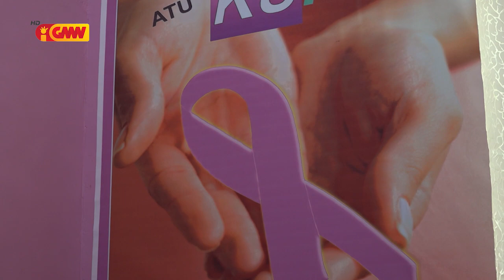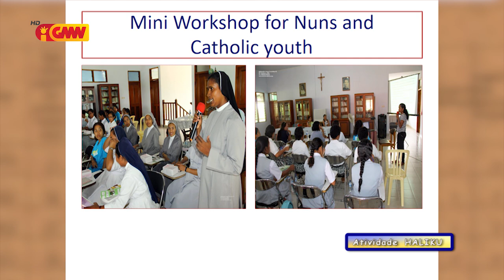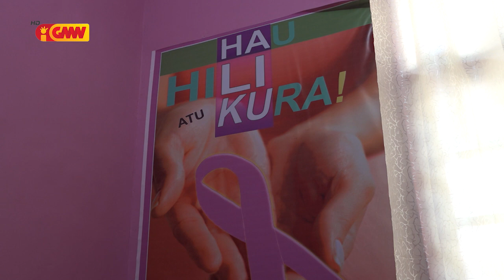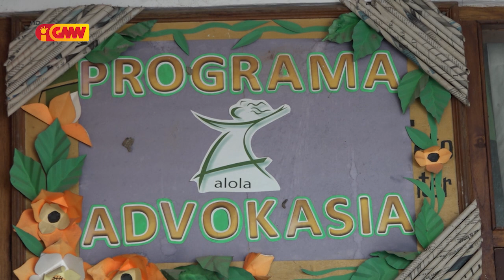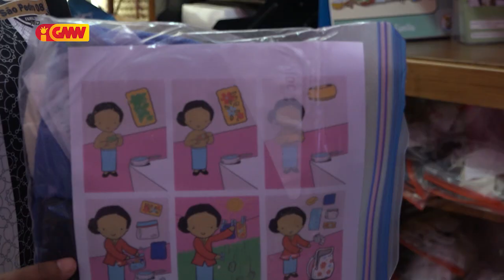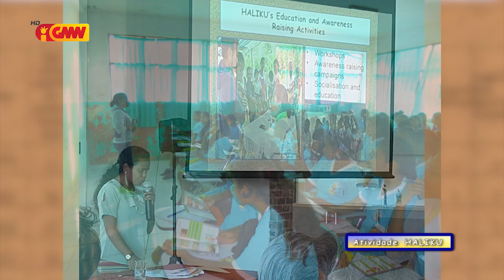Dader Kmanek - "Sobrevivente kankru susun"